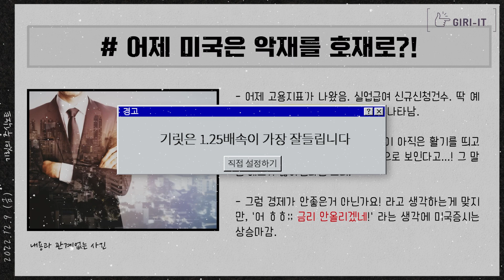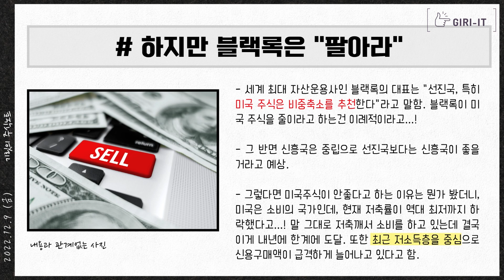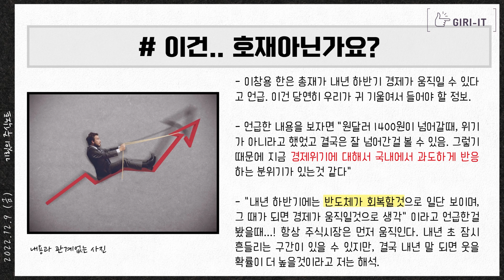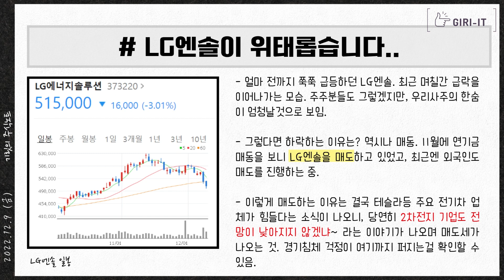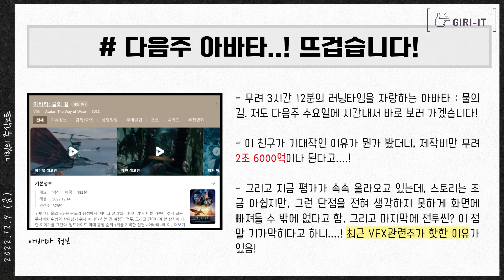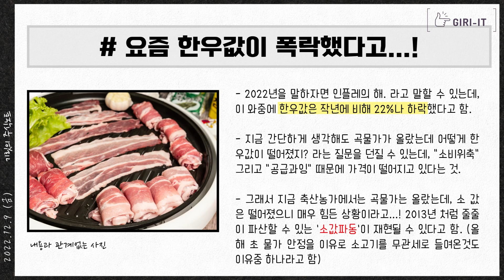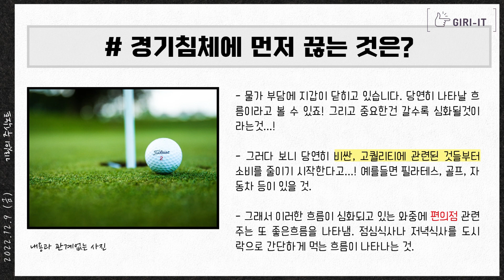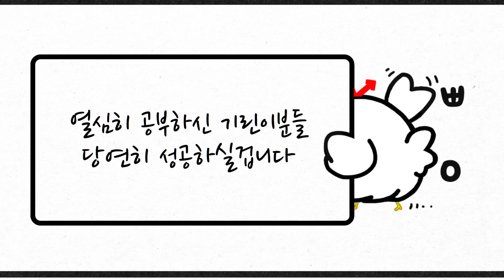"지금 이걸 사야하는 이유" 9.4%의 고배당을 주는 미국 ETF 딱 한개!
0:00 인트로
0:20 미국에서 날아온 이상한 호재
1:10 블랙록 "미국주식 팔아야 하는 이유"
3:32 우리가 내년에 반도체를 사야하는 이유
6:24 2차전지 하락합니다...
8:03 이 주식에 공매도가 몰려옵니다!
10:30 요즘 한우값이 폭락
13:01 미국에서 틱톡을 금지하는 소름돋는 이유
13:51 미국 고배당 ETF